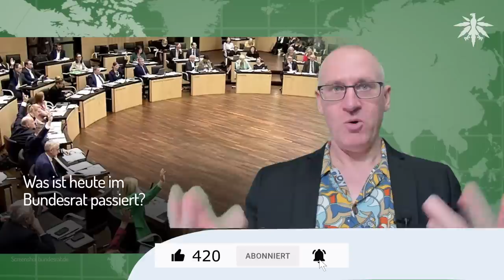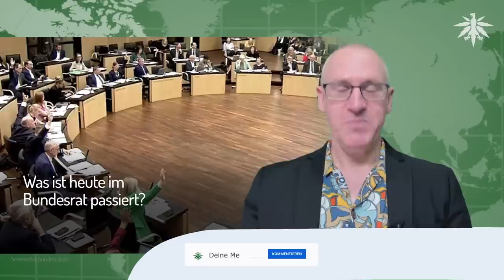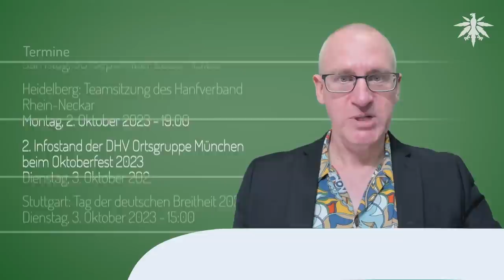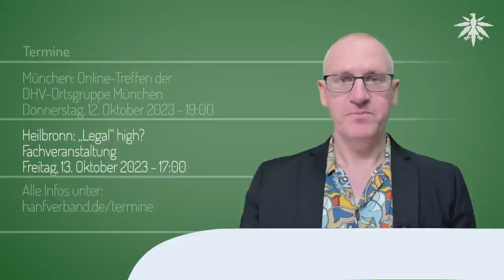Was ist heute im Bundesrat passiert? | DHV-News # 395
0:00 Intro
0:27 Vorbemerkungen
4:03 Was ist heute im Bundesrat passiert?
31:20 Bayern: Zentrale Kontrolleinheit gegen Cannabis
33:33 Bayern: Hausdurchsuchungen wegen Anruf: 15 Gramm gefunden
34:57 Junge Union Niedersachsen beschließt Legalisierung
36:28 Blienert traf EU-Legalizer in Malta
37:10 Termine

*DHV-Diamantsponsoren*

Seeds24.at

*Vorbemerkungen*

BvCW, ACM, SCM u.a., Pressemitteilung vom 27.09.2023: Cannabis legal, Patient:innen egal? Gemeinsame Forderungen der Fachverbände gegen die Diskriminierung von Patient:innen im Cannabisgesetz (CanG / MedCanG)

BvCW, Pressemitteilung vom 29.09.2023: Bund will Industriehanfforschung mit 3,1 Millionen Euro fördern - Cannabiswirtschaft begrüßt beabsichtigte Studien für Nutzhanf und Gesundheit

*Was ist heute im Bundesrat passiert?*

Bundesrat Mediathek, Sitzung des Bundesrates am 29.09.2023: TOP 25 -(Cannabisgesetz - CanG)

Bundesrat: Beschlussempfehlung der Ausschüsse zum Cannabisgesetz für die Sitzung am 29.09.

DHV, Pressemitteilung vom 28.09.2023: Protest-Aktion: SPD, Grüne und FDP sollen Stellungnahme im Bundesrat blockieren!

DHV, 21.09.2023: Jetzt mitmachen: E-Mail-Aktion zu Cannabis im Bundesrat!

LTO, 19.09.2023: Cannabisgesetz im Bundesrat - SPD-Lan­des­mi­nister wollen Lega­li­sie­rung bremsen

*Bayern: Zentrale Kontrolleinheit gegen Cannabis*

STMGP Bayern, Presse­mitteilung vom 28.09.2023: Holetschek: Bayern wird im Falle der Legalisierung von Cannabis zentrale Kontrolleinheit zur Eindämmung des Konsums einrichten (...)

ntv, 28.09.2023: "Droge am besten verhindern" Kiffer-Kontrolleure sollen Bayern sicher machen

LTO, 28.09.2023: Vor den Beratungen im Bundesrat - Bayern plant Cannabis-SEK

*Bayern: Hausdurchsuchungen wegen Anruf: 15 Gramm gefunden*

onetz.de, 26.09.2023: Anrufer informiert Polizei über "Kifferrunde" in Plößberg

*Junge Union Niedersachsen beschließt Legalisierung*

Junge Union Niedersachsen, Pressemitteilung vom 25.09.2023: JU Niedersachsen für kontrollierte Cannabis-Abgabe

*Blienert traf EU-Legalizer in Malta*

Bundesdrogenbeauftragter, 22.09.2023: Ministerielle Konsultationen in Malta zur Regulierung von Cannabis

*Termine*